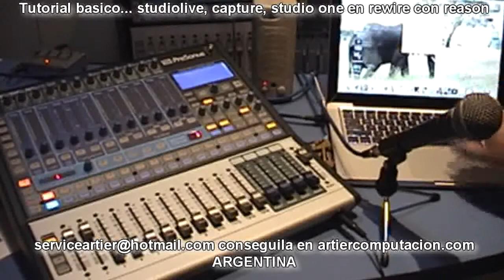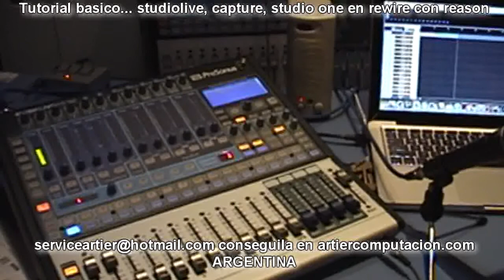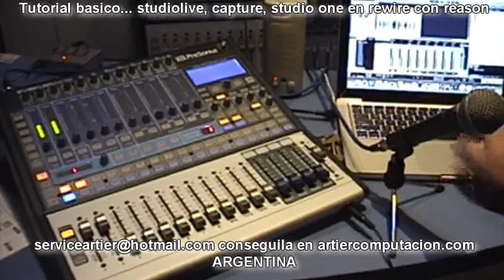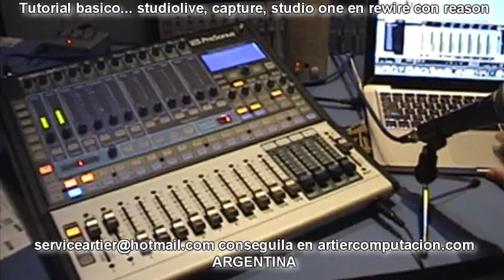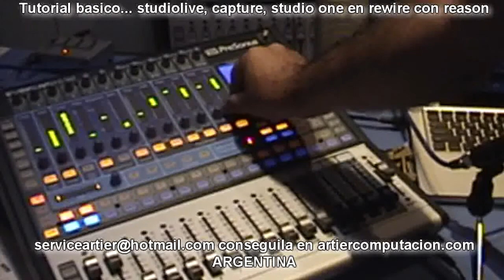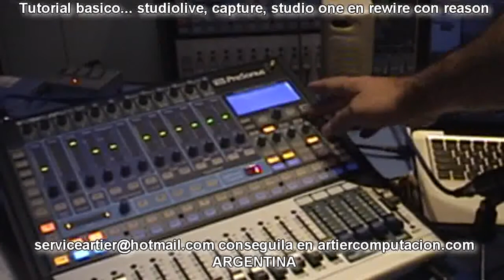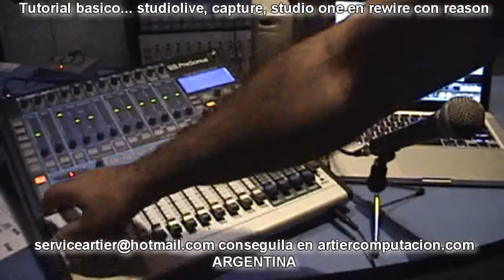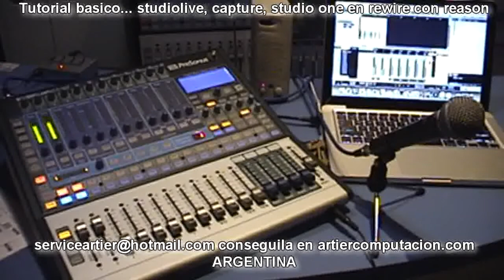StudioLive tutorial Capture, Studio One y rewire en Reason...( en spanish latino ) presenta ARTIER